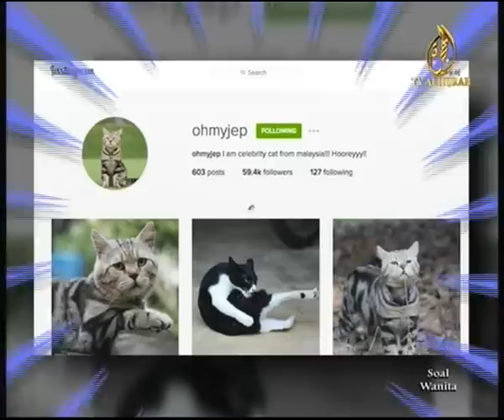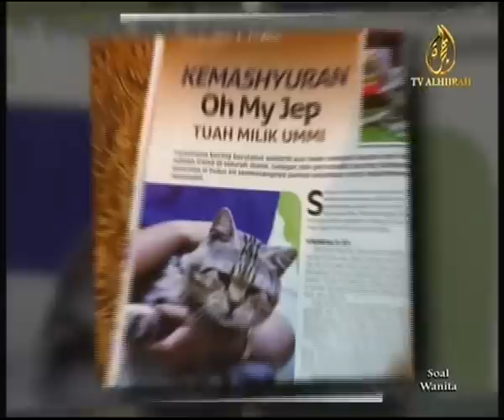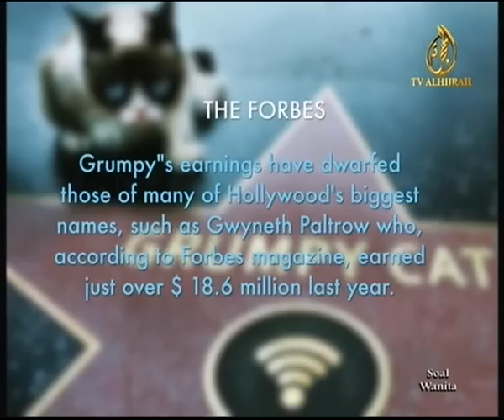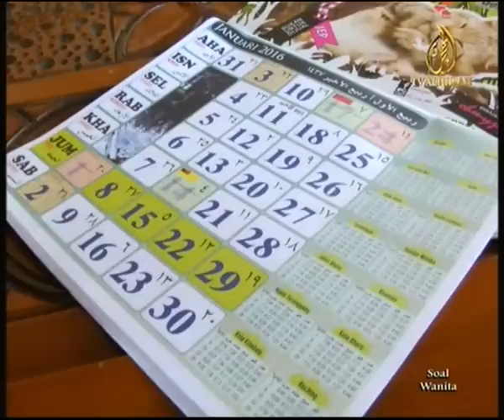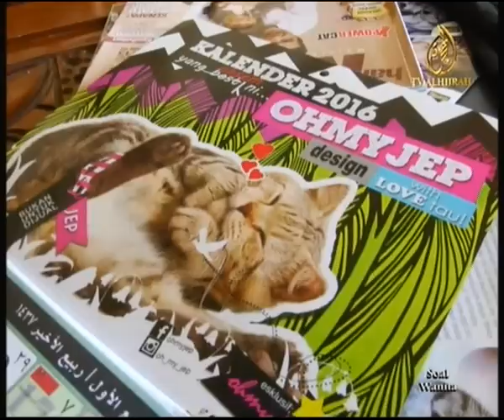Soal Wanita - Oh My Jep